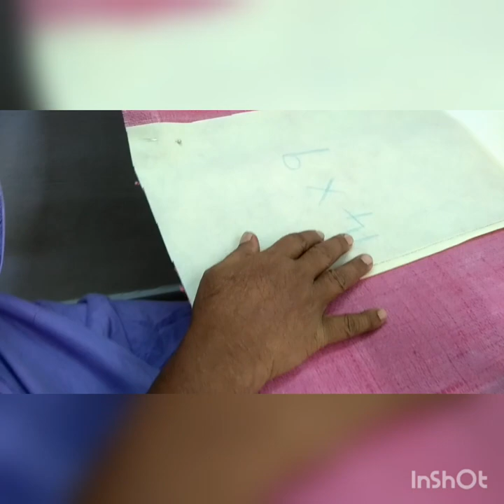Diy/ File folder /simple folder / easy jute folder / File organizer /Sumathi Anand / 2020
in this, iam explaining the file folder organizer .It is very useful for our own use and also ladies can take this field and this will be good opportunity for ladies to do this business